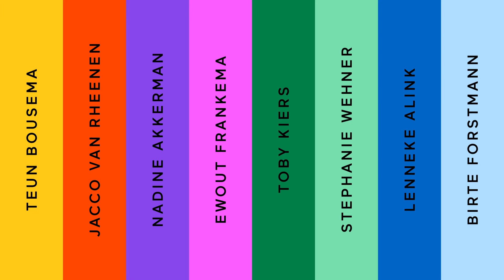Ammodo - Science Award - Lenneke Alink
Lenneke Alink is one of the winners of an Ammodo Science Award 2019. She won the award in the category Social Sciences.

Lenneke Alink takes the understanding of child maltreatment to a higher level with high-quality experimental research. She has a broad interest in the subject looking at both the role of chaos in the household, but also at that of the stress system in cases of abuse and neglect. Her work maps out the causes and consequences of this horrific problem - an important step towards solving it.

Director & Producer: Anne Dilven (Ammodo)
D.O.P.: Paul Caspers
Editor & Composer: Lonneke Kruisbergen
Text Laudatio: Stephan van Duin
Animation & Title Design: Vandejong
Animator: Simon Francois
Boom Operator: Framewaves
Mastering: Soundfocus